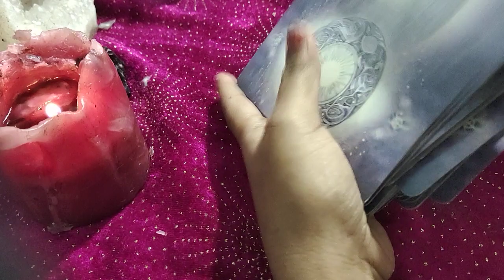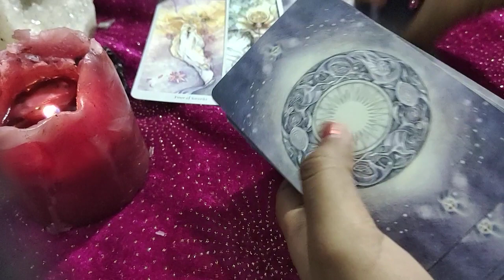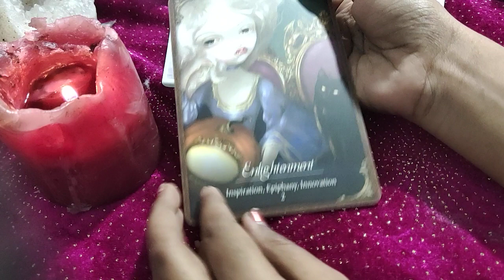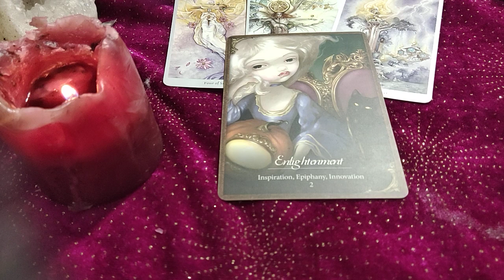Libra ♎They are happy because of you!!♎..😍 daily love tarot reading...11th October 2020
✨❤Hi guys !✨❤

       vibutha_love_divinations

support